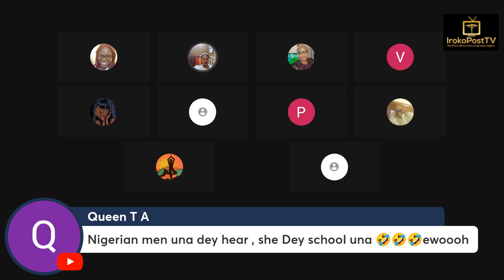Use your tongue and fingers, experiment. Ngozi tells Nigerian men.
Ngozi gives Nigerian men advice on how to to improve their bedroom game in an appearance on a new segment of Rudolf Okonkwo's HaveYourSay247.